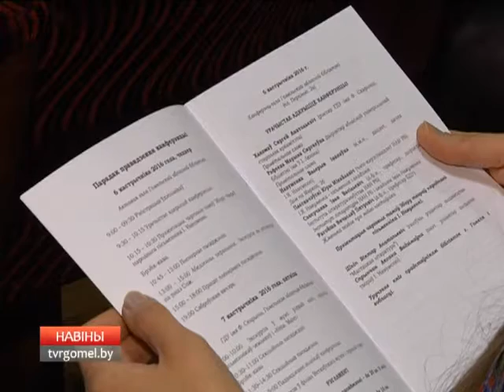Международные научные чтения, посвященные памяти Народного писателя Беларуси Ивана Науменко